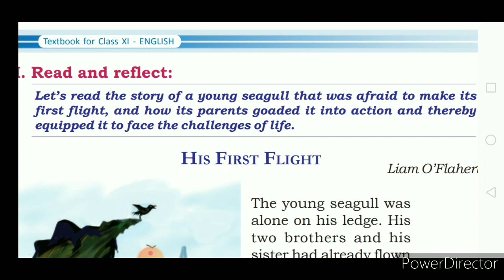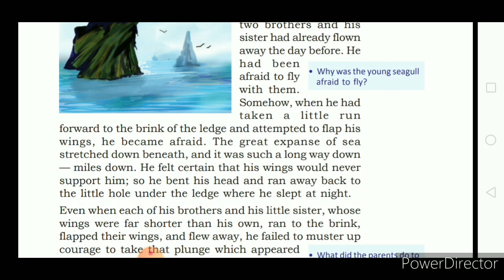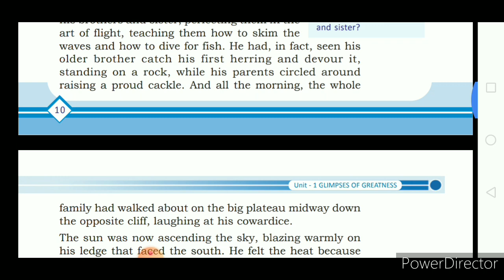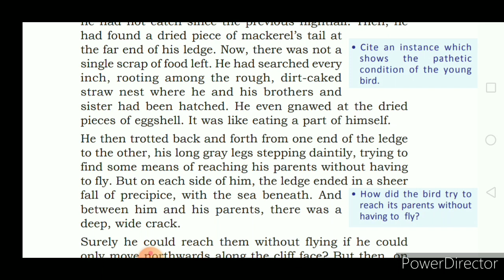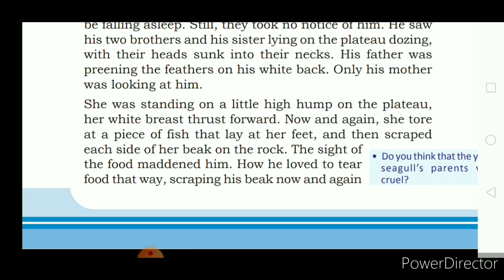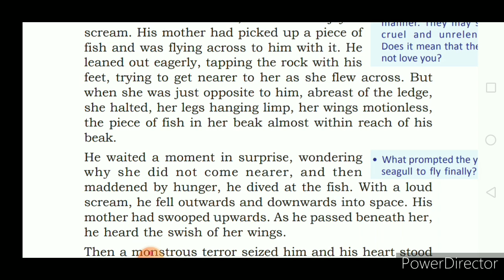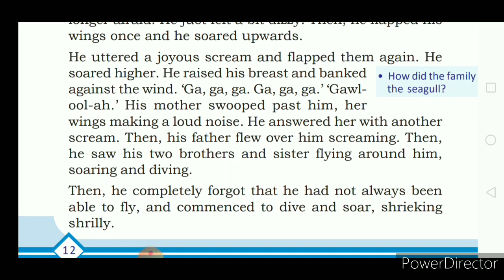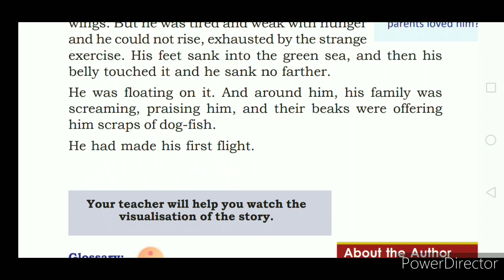His First FlightSummary in malayalam